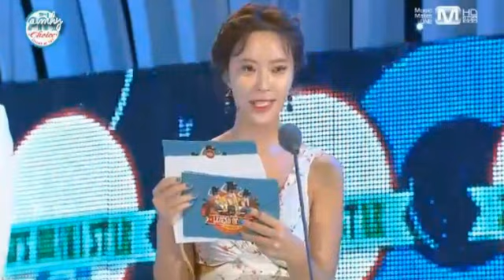130718 Lee Jin Wook Men Drama Star 20'sChoice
130718 Lee Jin Wook Men Drama Star 20'sChoice